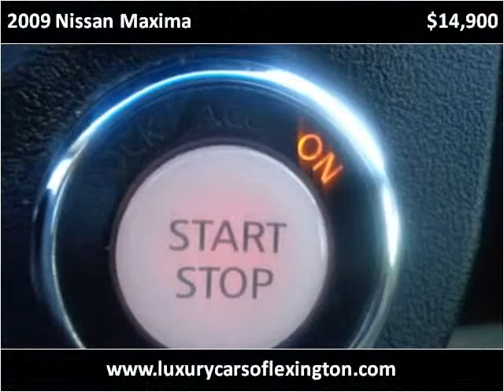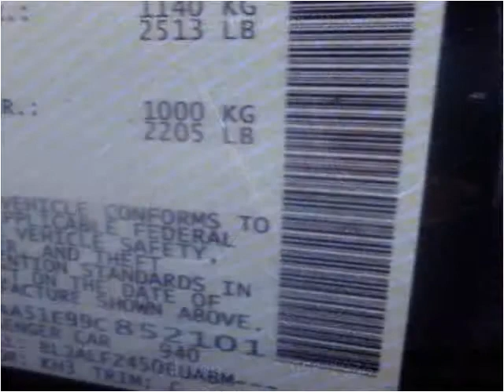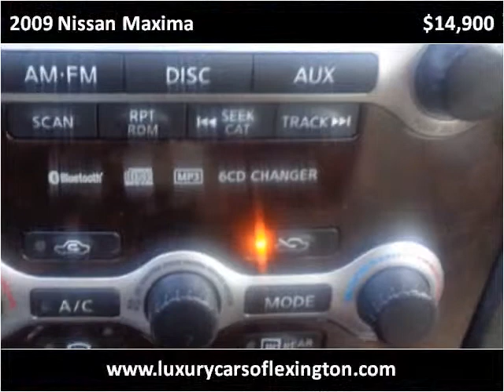2009 Nissan Maxima Used Cars Lexington SC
This 2009 Nissan Maxima is available from Luxury Cars of Lexington.